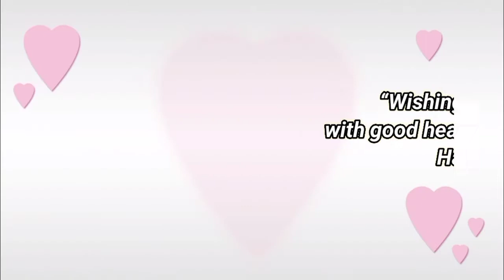Happy birthday Bhavana, birthday greetings What's App status